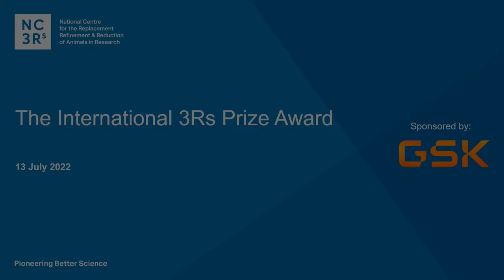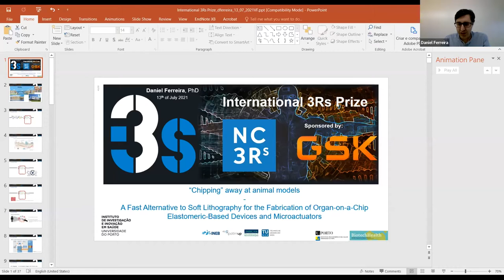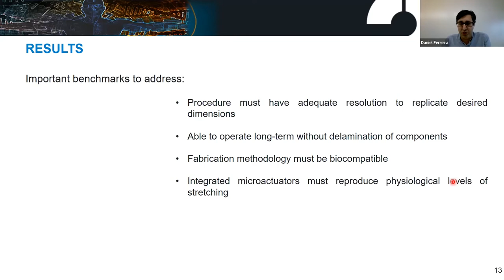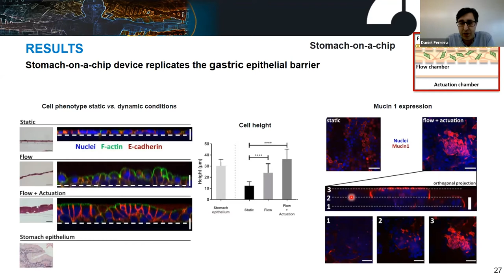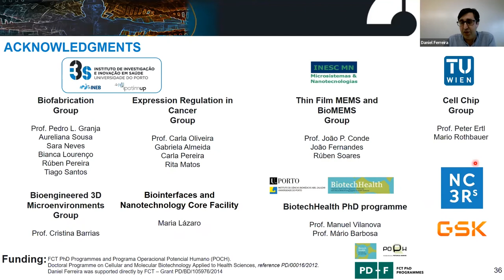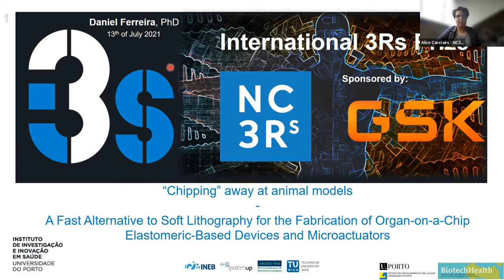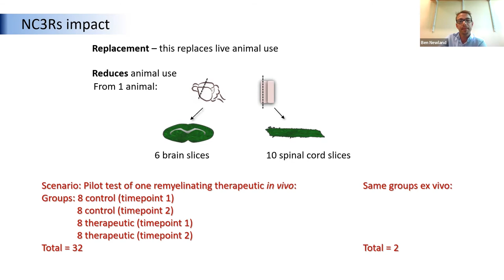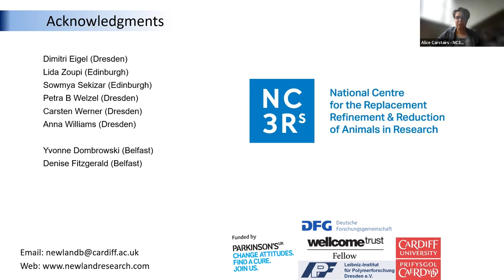Benchtop method for fabricating organ-on-a-chip devices wins International 3Rs Prize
The winner of this year's 3Rs Prize is Dr Daniel Ferreira at the Instituto de Investigação e Inovação em Saúde, Portugal. Watch this recording, to learn more about Daniel's prize winning research making organ-on-a-chip systems more accessible to labs worldwide.

Highly commended for this year's prize is Dr Ben Newland for his publication describing a method to induce focal lesions in tissue slices to create an ex vivo model of multiple sclerosis

The National Centre for the Replacement, Refinement and Reduction of Animals in Research (NC3Rs) is a UK-based scientific organisation dedicated to helping the research community worldwide to replace, refine and reduce the use of animals in research. Primarily funded by the UK Government, the NC3Rs is also supported by the charitable and private sectors. It collaborates with organisations from across the life sciences sector, nationally and internationally, including universities, industries, other research funders and regulatory authorities.